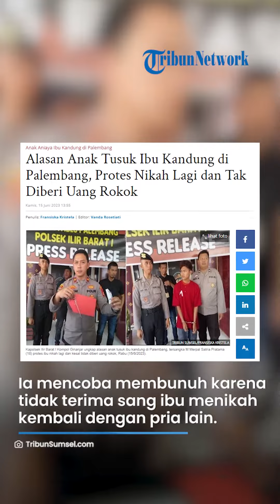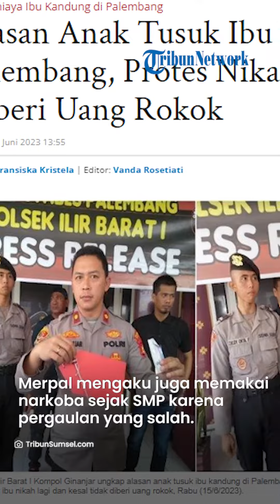TERUNGKAP Alasan Remaja di Palembang Coba Bunuh Ibu kandung, Protes Nikah Lagi hingga Pakai Narkoba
VP : ARIFAH
TRIBUNSUMSEL.COM, PALEMBANG - Terungkap alasan anak tusuk ibu kandung di Palembang, saat ini tersangka ditahan di Mapolsek Ilir Barat I Palembang.

Tersangka M Merpal Satria Pratama (18) menganiaya ibu kandungnya bernama Marnila (47) karena protes tidak setuju si ibu menikah lagi.

Namun, bukan itu saja melainkan remaja ini juga kesal karena tidak diberi uang rokok.

Artikel ini telah tayang di TribunSumsel.com dengan judul Alasan Anak Tusuk Ibu Kandung di Palembang, Protes Nikah Lagi dan Tak Diberi Uang Rokok,
Penulis: Fransiska Kristela | Editor: Vanda Rosetiati